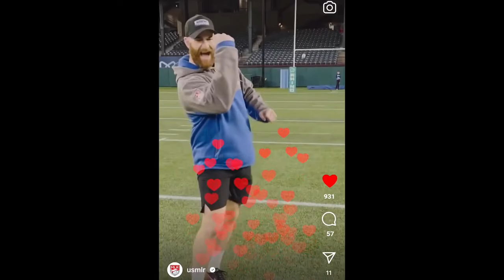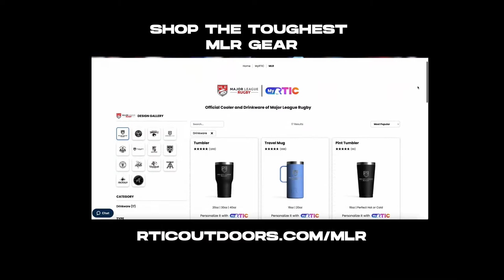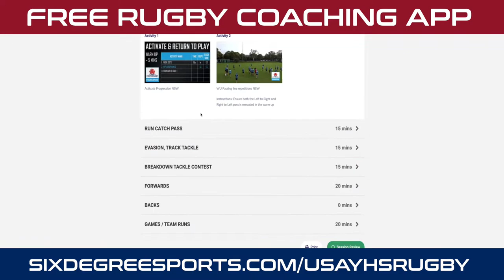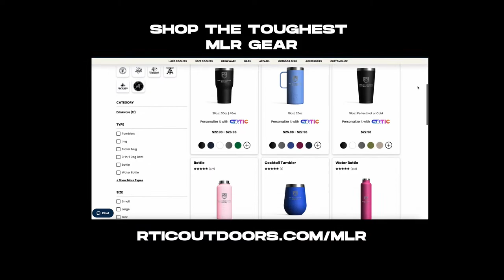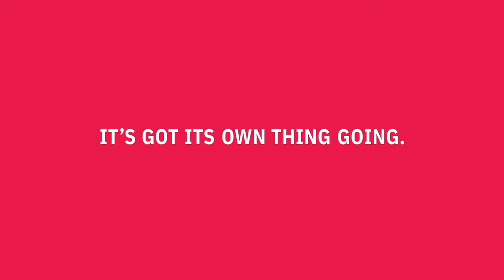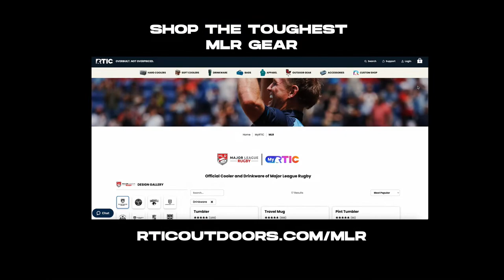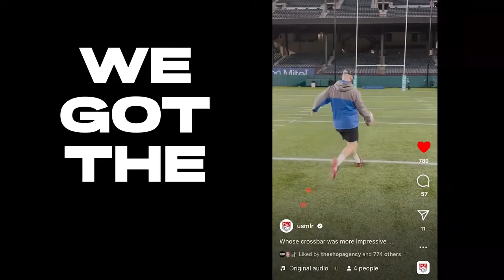2023 Girls Single School Rugby National Championships: Day 2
7th Place CITY HONORS vs. GRANDVILLE
5th Place EAGLE vs. HAMILTON
3rd Place CATHOLIC MEMORIAL vs. COLUMBIA CENTRAL
CHAMPIONSHIP DIVINE SAVIOR vs. ROCKY MOUNTAIN